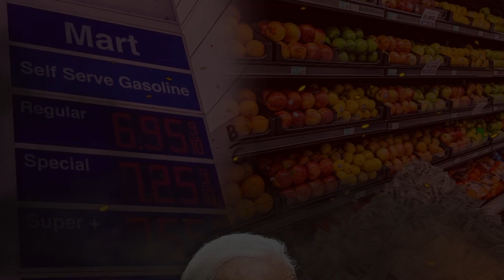Destroying American Energy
Carol Roth is back once again to explain to us the people pushing the climate agenda are people entirely divorced from reality. No matter where civilization lies, energy sources are the lifeline for societies; so what happens when you decided to aggressively halt that source for a less effective one? It makes the idea of a 'transition' a complete fallacy because there is no real alternative to turn to.